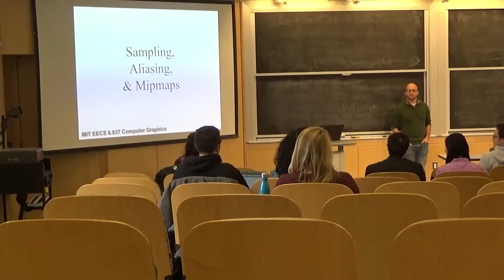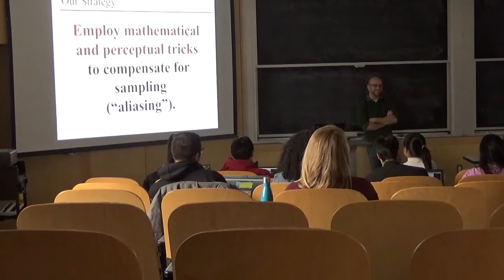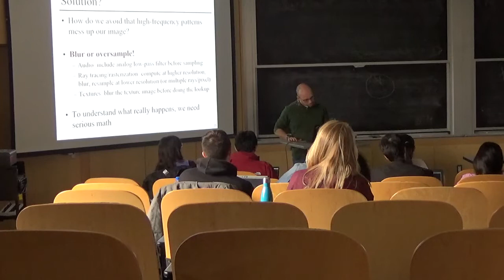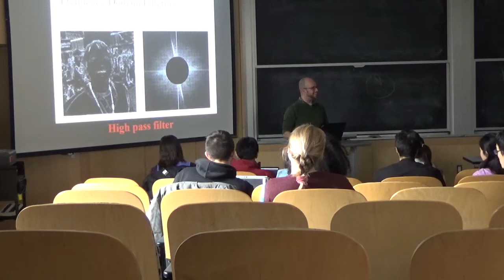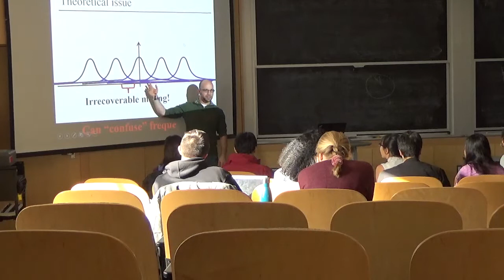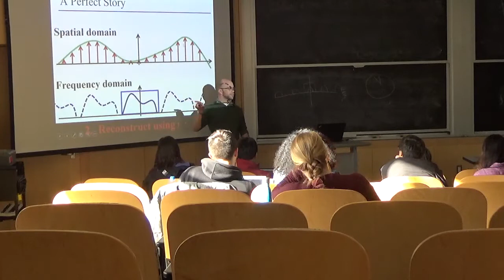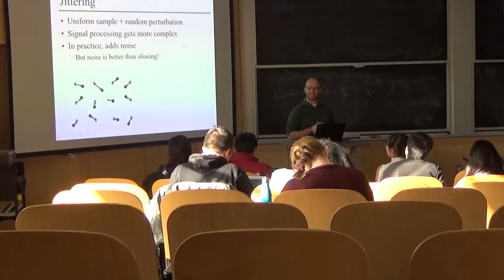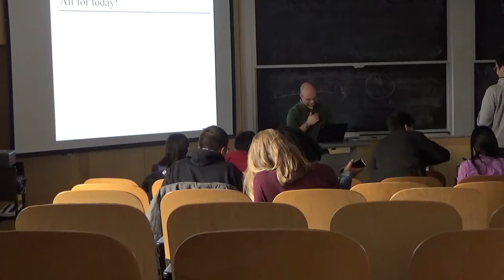Introduction to Computer Graphics (fall 2018), Lecture 15: Antialiasing